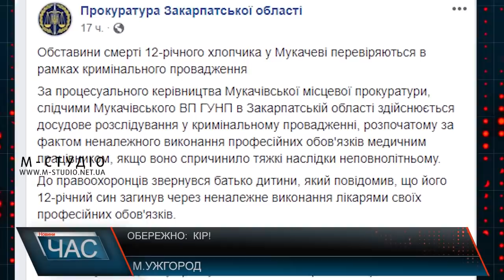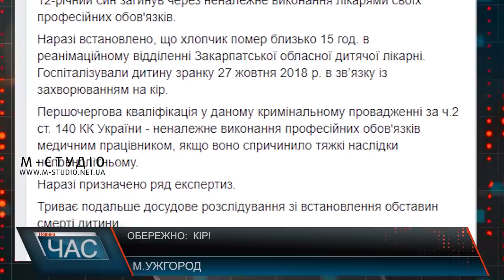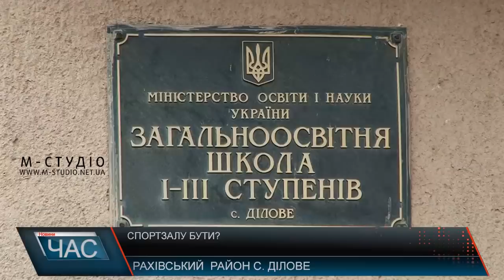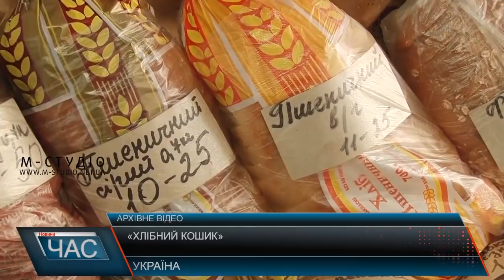Програма “ЧАС”. Hовини Закарпаття за 30 жовтня 2018 року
Помер від кору. Хто винен у смерті хлопчика?
Новий спортзал. Мрія школярів
Суд триває. Резонансна справа
День вшанування пам’яті померлих. Останні підготування